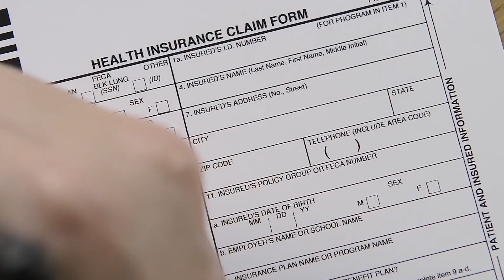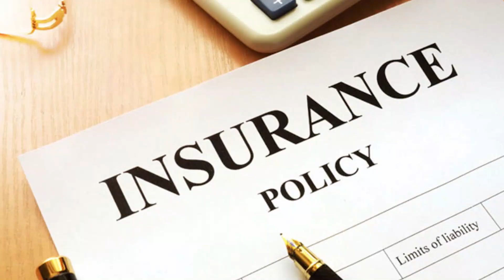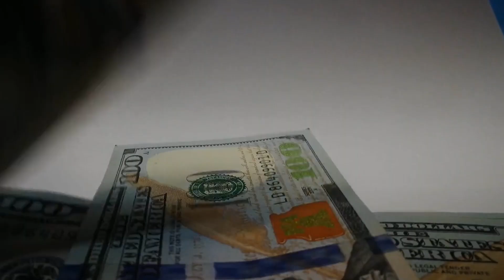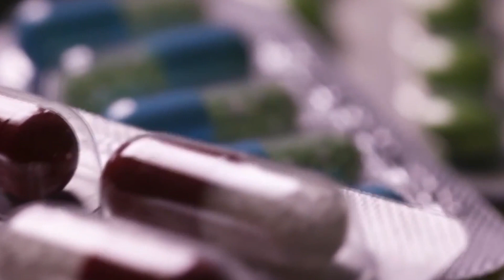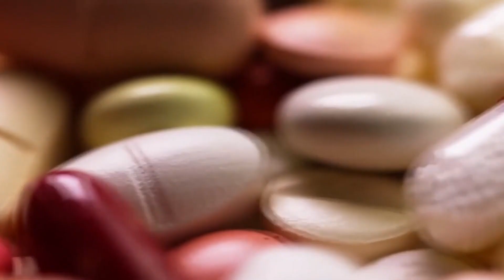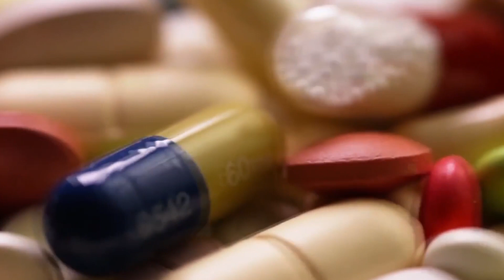The Most Expensive Healthcare In The World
If you get sick or injured in any of these places, don't worry, you'll be in good hands... hands that are deep in your pockets that is! Here's the countries that charge the most for medical bills!

What Country Pays The Most Medical Bills?
What Country Has The Most Expensive Medical Bills?
Why America Does NOT Have Universal Healthcare